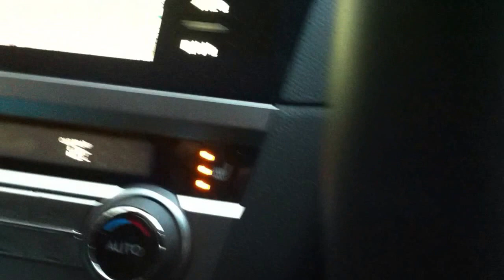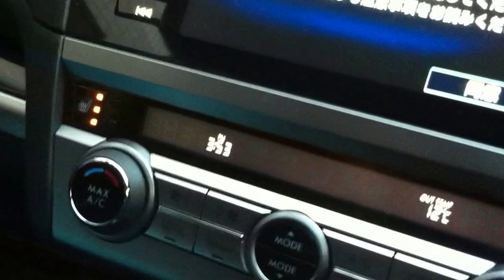新型6代目レガシィのリアシートヒーターはつきっぱなしになるのかテスト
6代目となるA型レガシィ、B4 2.5i Limited/Outback 2.5iの追従クルコンで走ってみました。

その1 B4 2.5i Limited
その4 Outback 2.5i 窓外画像に難あり

ACC でドン　新型レガシィのEyeSightで走りながらEyeSightの歴史を振り返ってみた